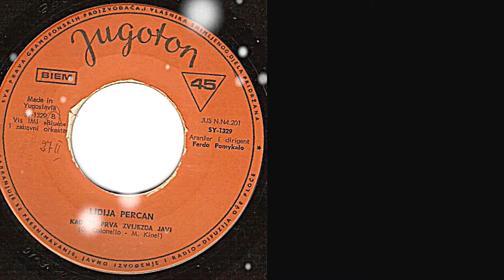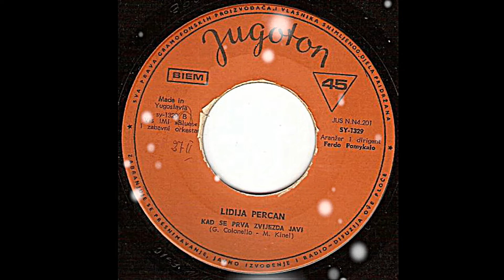Lidija Percan – Kad Se Prva Zvijezda Javi *1969* /// *vinyl* /RE/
Label:
Jugoton ‎– SY-1329
Format:
Vinyl, 7", Single
Country:
Yugoslavia
Released:
1969
Genre:
Pop
Style:
Vocal, Ballad

Arranged By, Conductor – Ferdo Pomykalo
Ensemble – IMI "Blues", Zabavni Orkestar

PROMOTION ONLY!